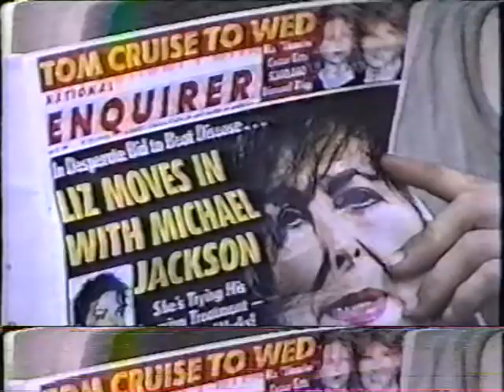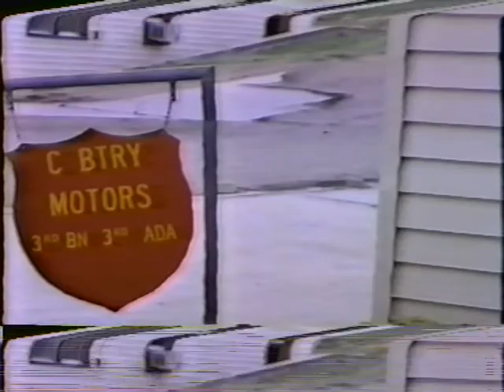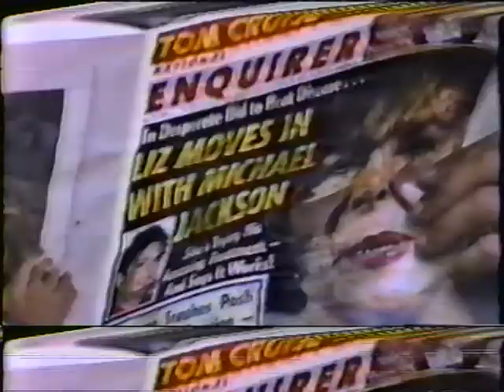part 4 C 3/3 ADA Ft Polk LA 1990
This music is not mine. Absolutely no money is being made from this video